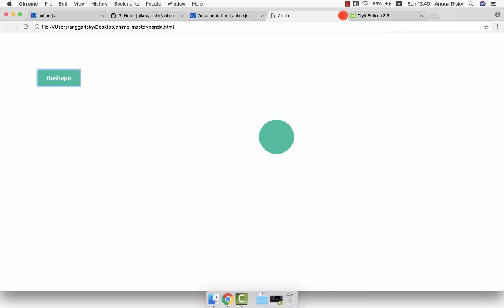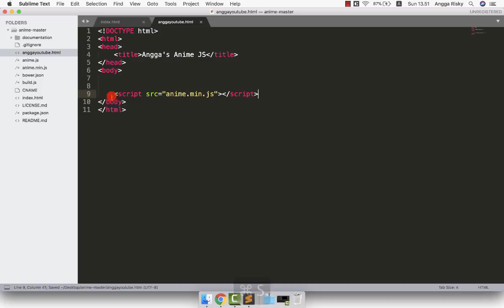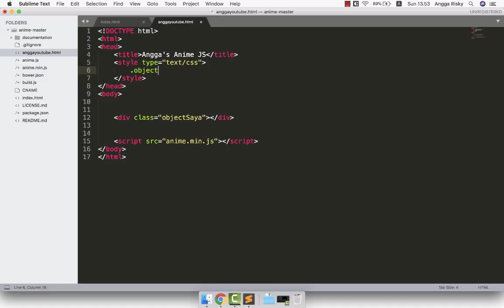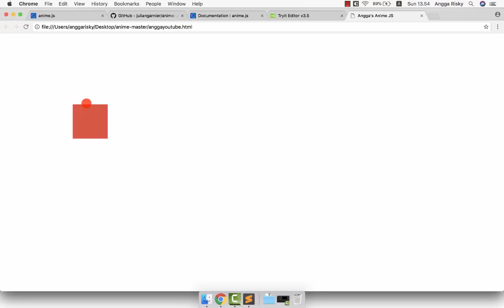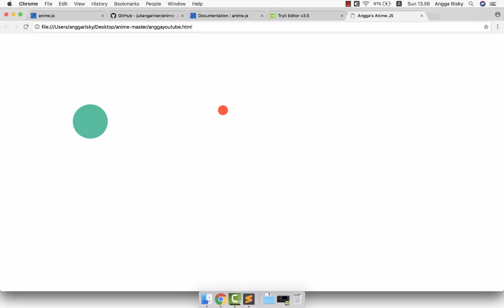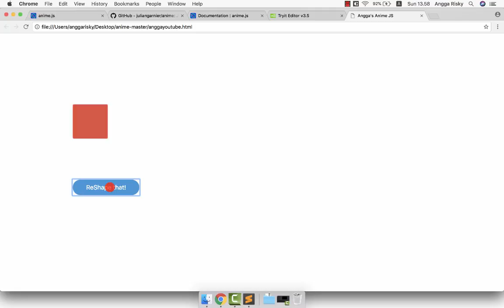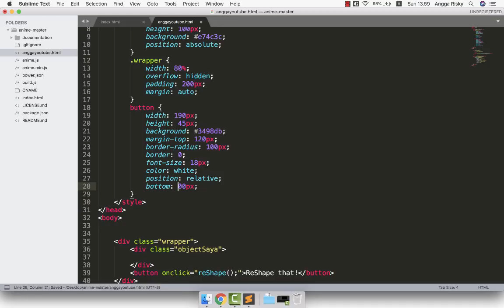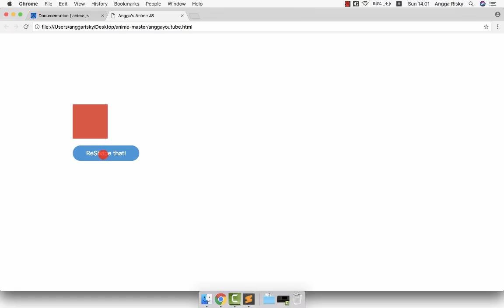Meet Anime JS - Library Website Design Animation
How to make an animation in website design using Anime JS library so easy and pretty cool.